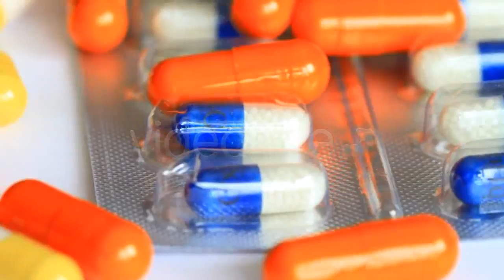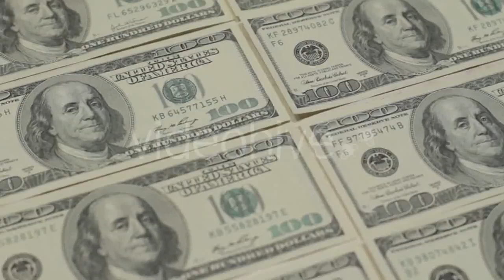Woman Hand Touching Brassica Rapa Canola Field - (nature) | Stock Footage Mega Pack +40 items